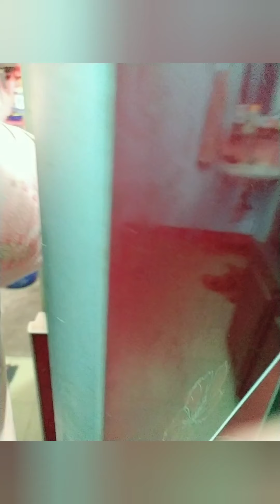১০ মিনিটেই খুব সহজে ১ কেজি শীমের বিচির খোসা ছাড়ানোর ম্যাজিক/শিমের বিচির খোসা ছাড়ানোর দারুন ম্যজিক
১০ মিনিটেই শীমের বিচির খোসা ছাড়ানোর দারুন ম্যাজিক। /খুব সহজেই কীভাবে শিমের বিচির খোসা ছাড়াবেন ভিডিও দেখুন/ শিমের বিচির খোসা ছাড়ানোর দারুন ম্যাজিক।